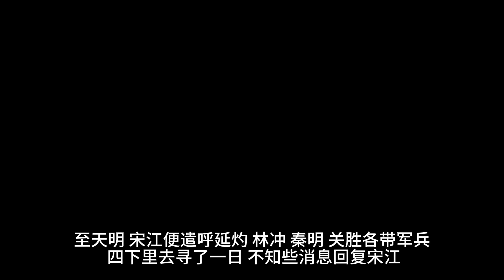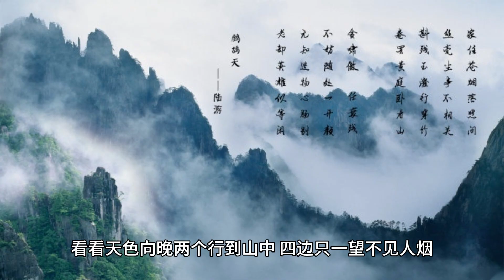《水浒传》第八十六回宋公明大战独鹿山卢俊义兵陷青石峪